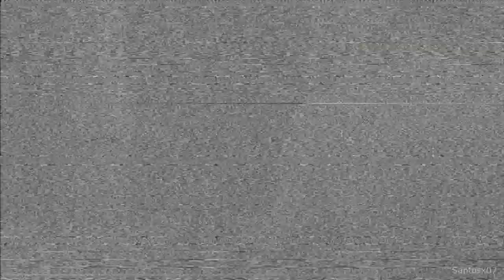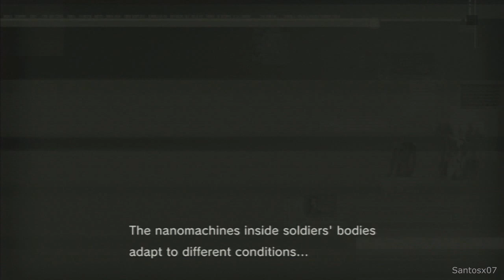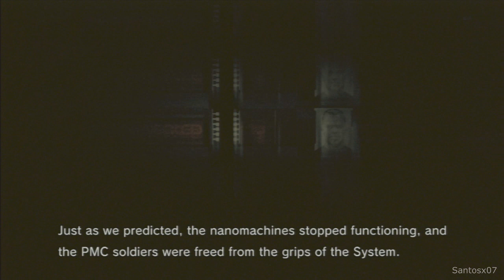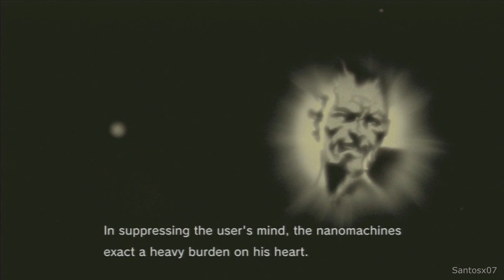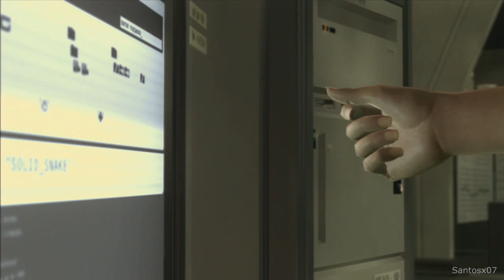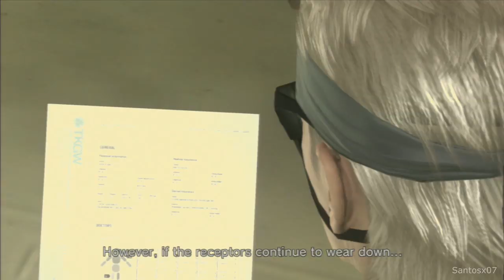Metal Gear Solid 4 Guns of the Patriots - Meeting Naomi / Snake's Disease